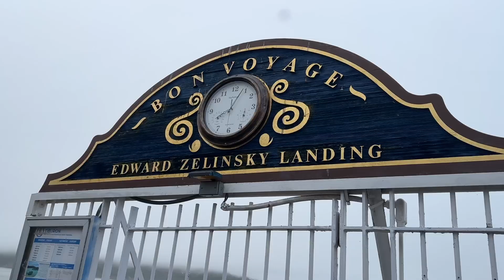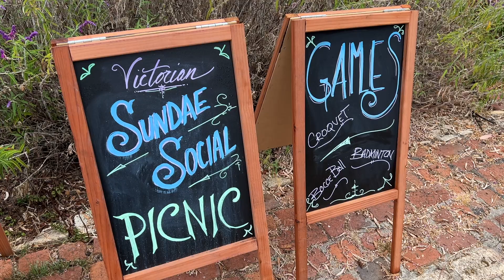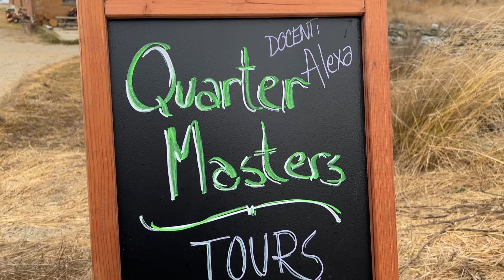Vlog: Angel Island State Park - Camp Reynolds "Sundae Social"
Take a ferry across San Francisco bay to Angel Island State Park's first "Sundae Social" fundraising event at Camp Reynolds.